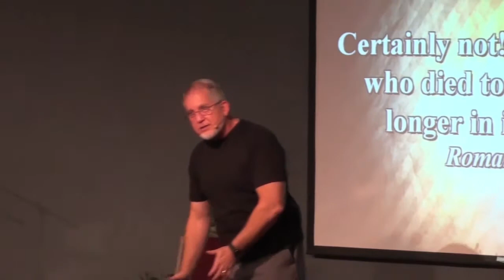No Condemnation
Sunday evening message November 25, 2012